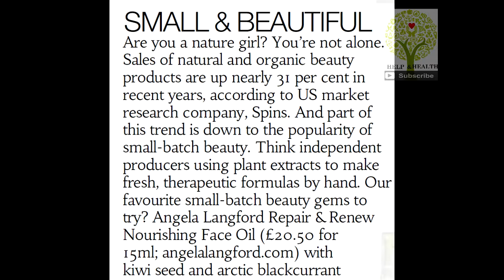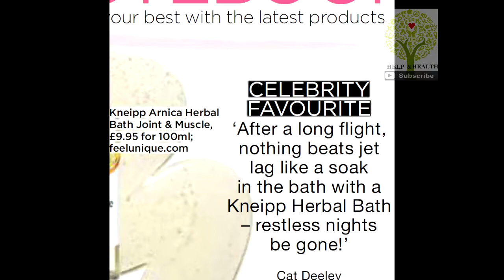Beauty note book by Mall The maxim Magazine